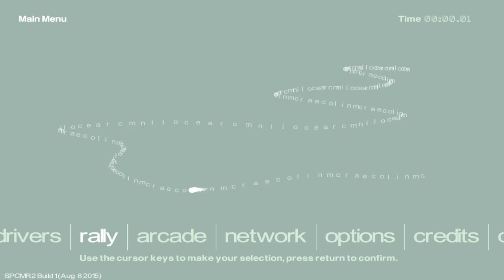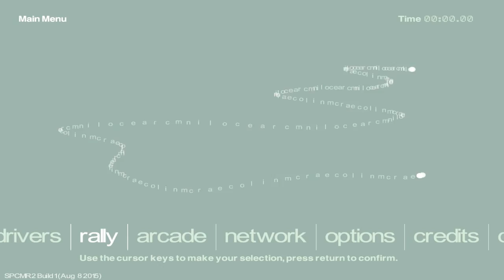CMR 2.0 Mod - 2006 Kronos Citroen Zsara WRC (DIRT 2005-2007 Mod)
Hey guys, I'm here with a brand new video for you guys to watch and enjoy :)

Today's video is going to be showing off another one of the cars from the DIRT 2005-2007 Mod that was released for Colin McRae Rally 2.0 :D

The car that I will be showing off today is the 2006 Kronos Citroen Zsara WRC drove by the rally legend himself: Colin McRae!!!

Now I bet you are wondering: "Hang on a minute didn't you already show us one of Colin McRae's cars?"

Well yes I did however some of you may not know that he drove for Citroen back in 2006 as a 3rd Driver on several occasions (Most notably when Loeb missed the last few rounds of the championship due to a injury)

If you would like to download this mod for your game then be sure to head over to the RallyGamer's website and download it